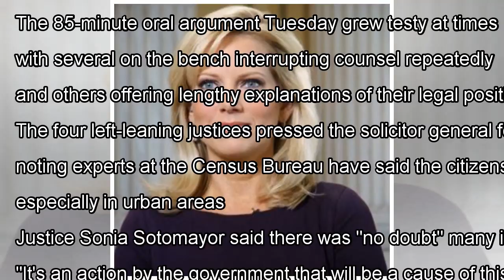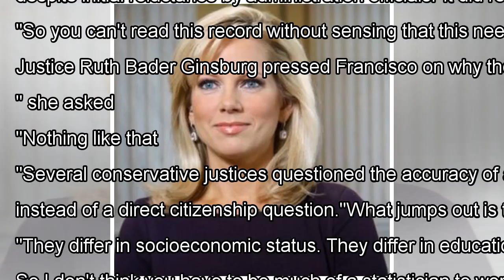Supreme Court conservatives signal possible support for census citizenship question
The Supreme Court’s conservative justices signaled possible support Tuesday for the Trump administration’s bid to ask about citizenship on the 2020 census, during a high-stakes argument where partisan lines were quickly drawn. While the liberal justice peppered the government with questions about th...